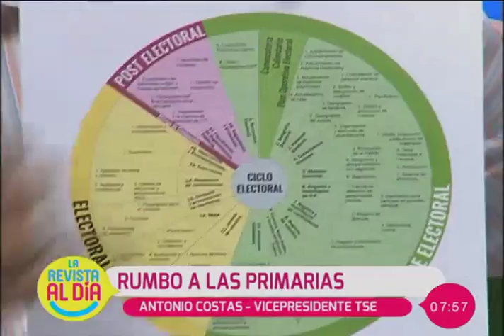Hablamos en detalle sobre la agenda electoral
En el espacio de entrevista nos visita el vicepresidente del Tribunal Supremo Electoral, Antonio Costas quien nos habla en detalle sobre la agenda electoral en miras a las elecciones primarias.